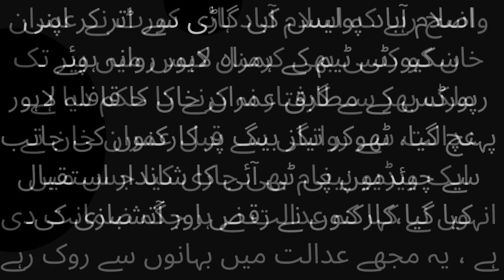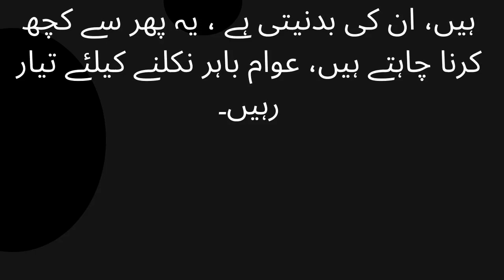Imran Khan reached Zaman Park Lahore from Islamabad after his release, celebration of workers